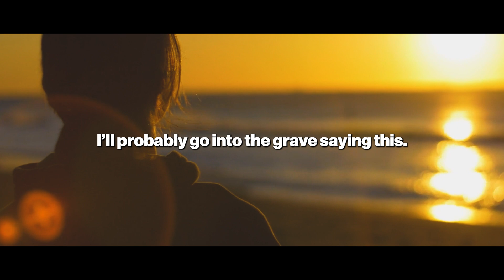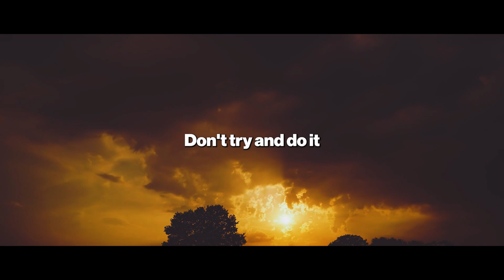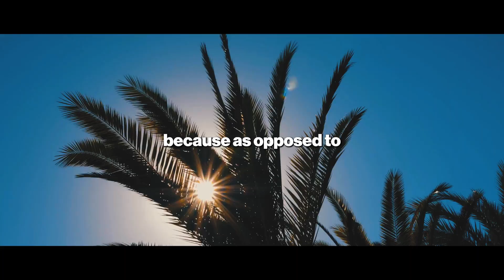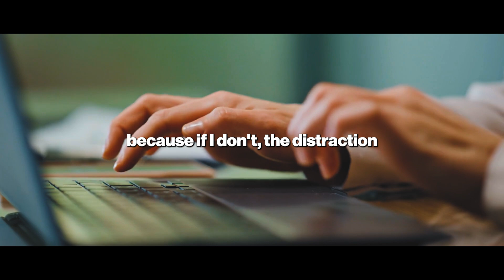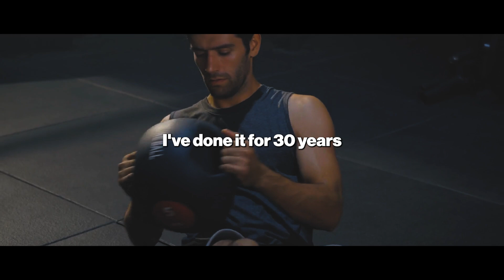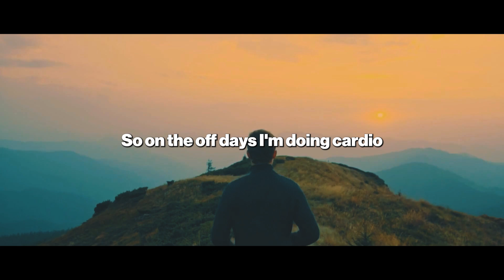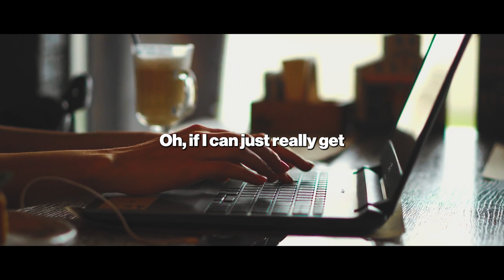My Morning Routine For Optimal Brain Health - Andrew Huberman